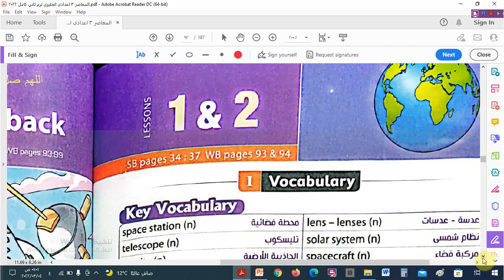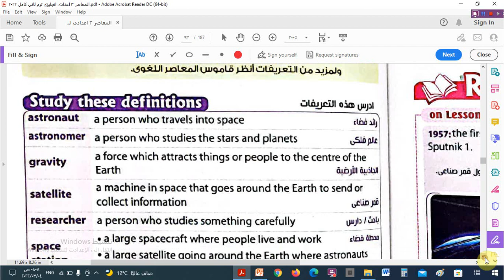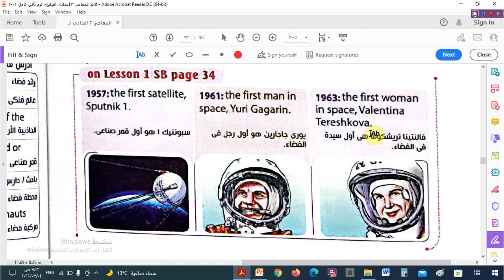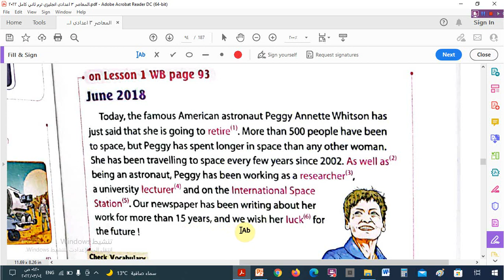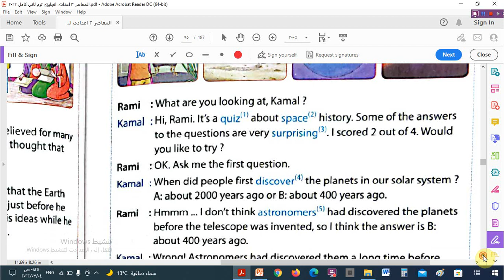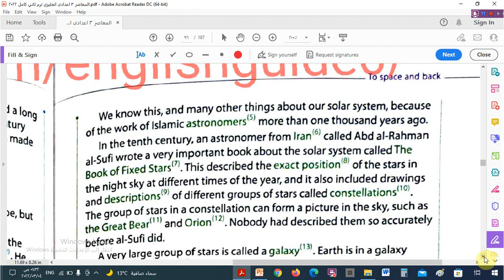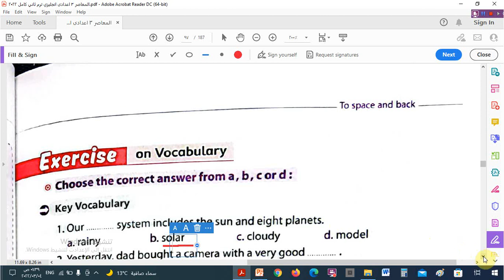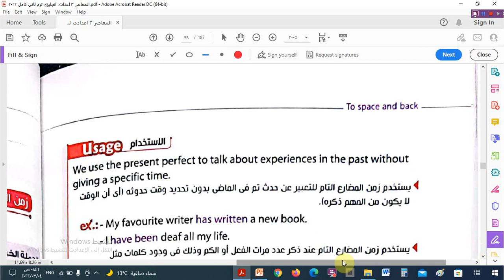الوحدة العاشرة -كلمات الدرس الأول و الثانى للصف الثالث الاعدادى الترم الثانى من كتاب المعاصر2022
الوحدة التاسعة_ -كلمات الدرس الأول و الثانى للصف الثالث الثانوى الترم الثانى من_ كتاب المعاصر2022